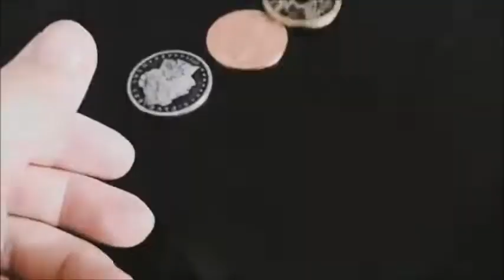ファントムofチャイニーズコイン2 0